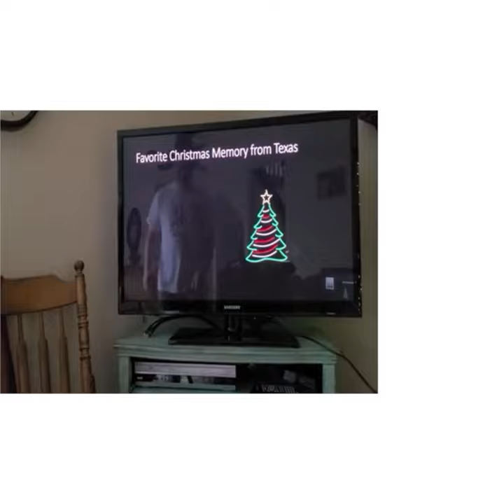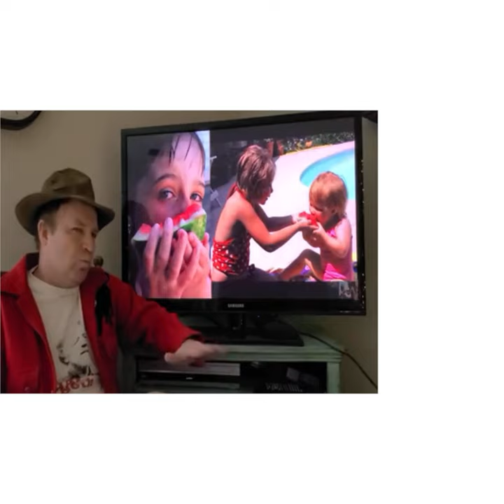Howards Remember Christmas and Thanksgiving weeks together